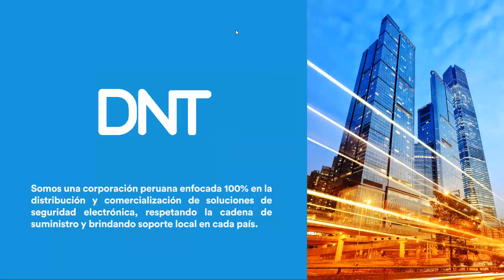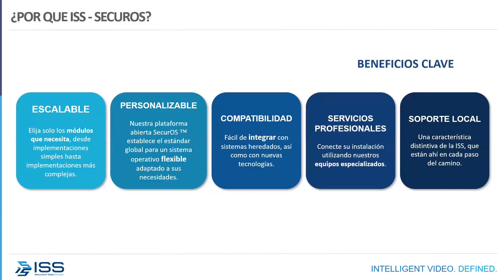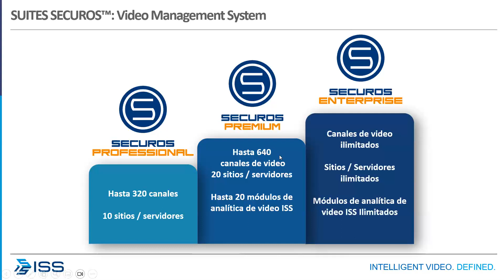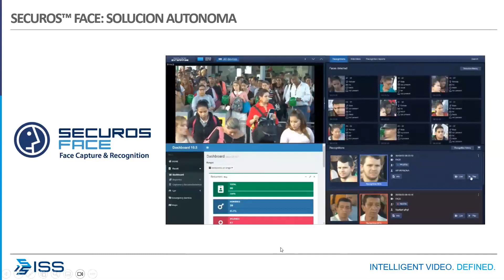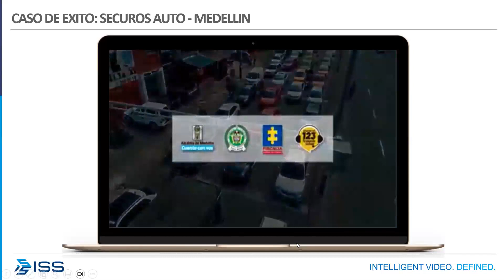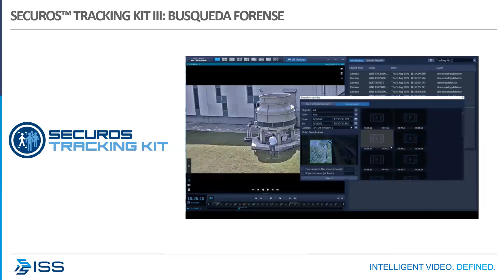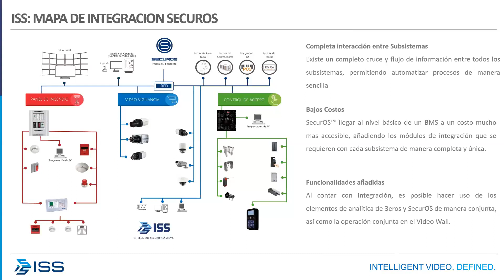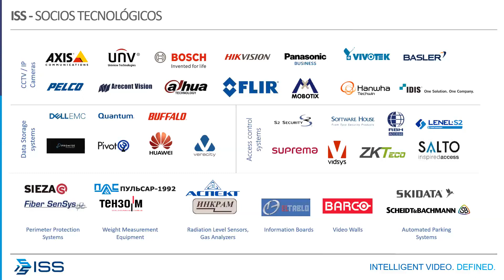DNT - Diseño de soluciones ISS part. 2 - ISS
El 3 de Agosto se realizó nuestro webinar gratuito by ISS, el tema principal fue " Diseño de soluciones ISS part. 2 - ISS "
La presentación estuvo a cargo de David A. Méndez Letelier – Regional Sales Manager Chile, Perú y Bolivia en ISS Intelligent Secure Systems.
Contáctanos:

DNT. ¡Tu mejor experiencia en seguridad!